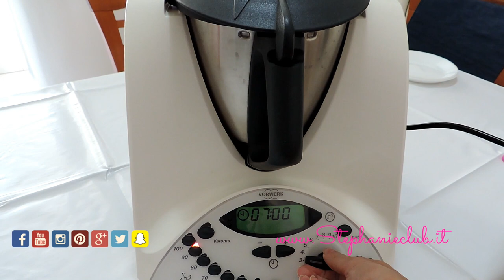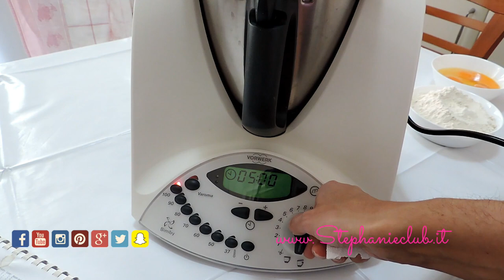Le zeppole (fritte) di San Giuseppe con Crema Bimby | stephanieclub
Ciao a tutti, per la festa del papà ho preparato anche quest'anno (come ogni anno) le zeppole di San Giuseppe, nella variante sia fritte che al forno, visto che il video di quelle al forno è già online vi propongo la versione fritta, che è sicuramente quella più apprezzata ;)
Kiss S.